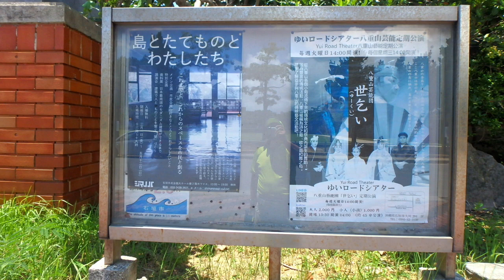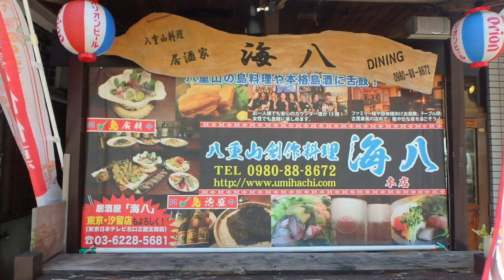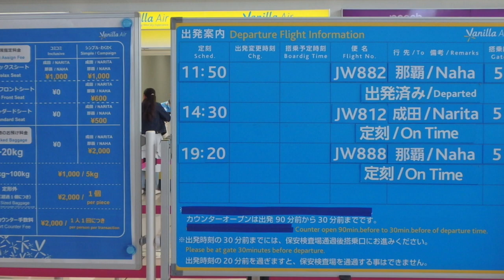港と空港へ 石垣：20190512